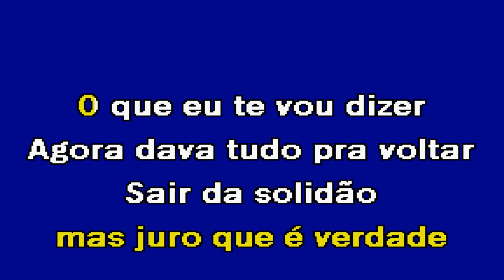ARREPENDIDO Leandro Karaoke